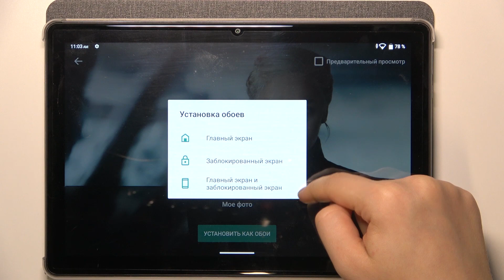Как поменять обои на CUBOT TABLET TAB10 / Как изменить заставку экрана на CUBOT TABLET TAB10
Сегодня мы покажем, как на устройстве CUBOT TABLET TAB10 поменять обои. Смена обоев на CUBOT TABLET TAB10 поможет разнообразить интерфейс вашего CUBOT TABLET TAB10. Если вы хотите узнать, как изменить обои на CUBOT TABLET TAB10, тогда посмотрите наше видео.

Как изменить обои на CUBOT TABLET TAB10? Как установить новые обои на CUBOT TABLET TAB10? Как изменить заставку CUBOT TABLET TAB10? Как поменять внешний вид CUBOT TABLET TAB10?